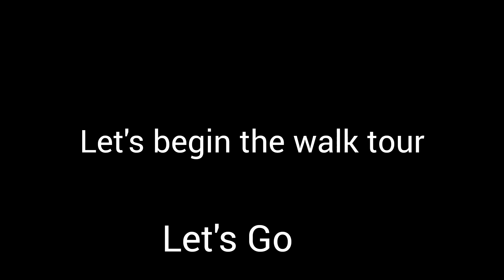Es Canar 2023 Walk Tour Update | Es Canar Ibiza Spain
Hello everyone welcome to Es Canar walk tour updates 2023.